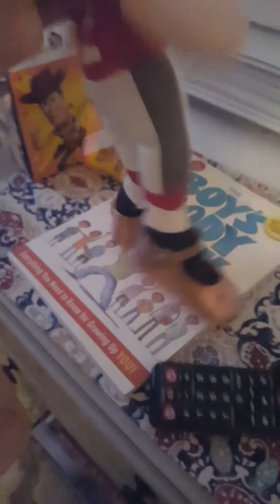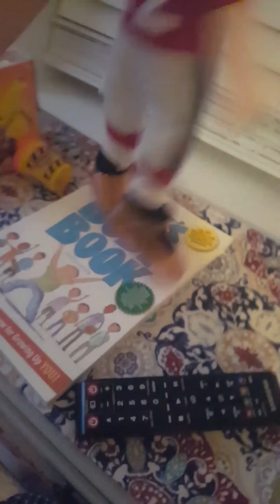Tom Brady show season 6 episode 4 funny memes and Tom Brady's big birthday blowout part 1